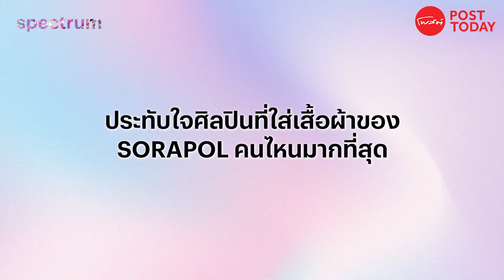Spectrum EP.10 : กว่าจะมาเป็น SORAPOL แบรนด์สัญชาติไทยที่คนดังระดับโลก REQUEST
Spectrum เขิญชวนคุณผู้ชมร่วมพูดคุยกับคุณไปป์ สรพล ชวพัฒนากุล เจ้าของแบรนด์ SORAPOL แบรนด์สัญชาติไทยที่ ถูกไอคอน เอลิสต์ ศิลปินระดับโลกเลือกสวมใส่ไม่ว่าจะเป็น Mariah Carey, Nicki Minaj,Naomi Campbell,Rita Ora,Cara Delevingne และอีกมากมาย